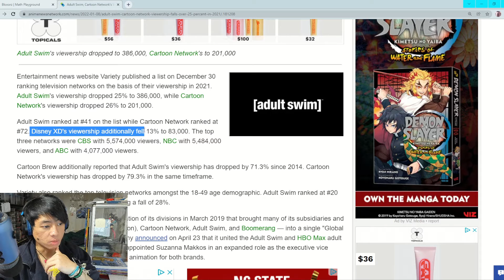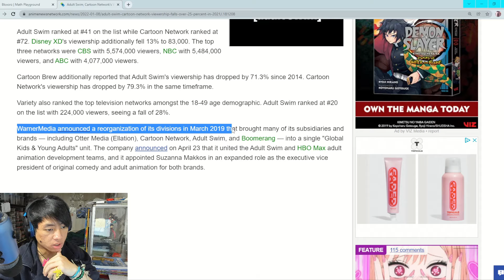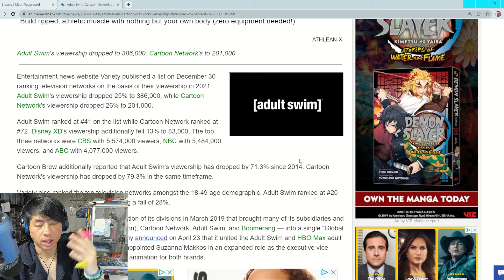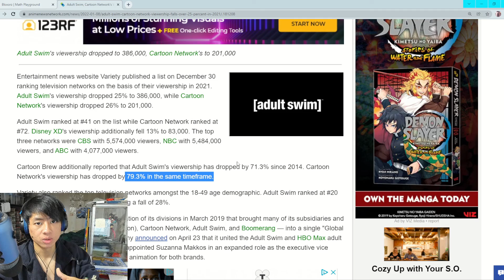Anime and Cartoon Drops 25% of Viewership on TV for 2021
Let's talk about the 25% drop of viewership of anime, cartoon, and in general for television for 2021. A article was puclished by Anime News Network discussing what has happened and the current problems going forward. So let's give my thoughts on the drop of viewership.